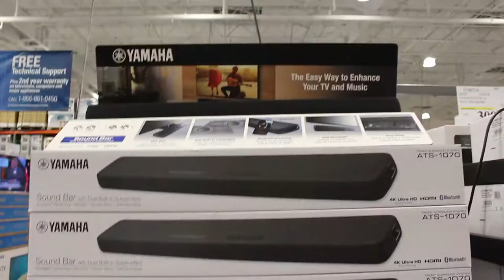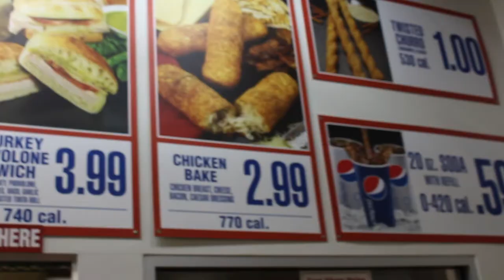VLOGSMAS Day9 | COSTCO RUN